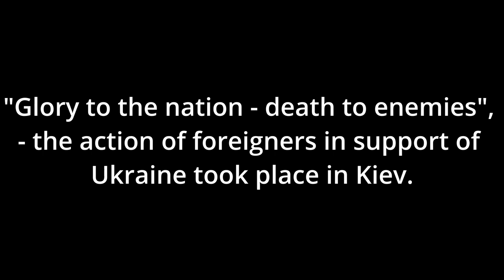The action of foreigners in support of Ukraine took place in Kiev.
"Glory to the nation - death to enemies", - the action of foreigners in support of Ukraine took place in Kiev.